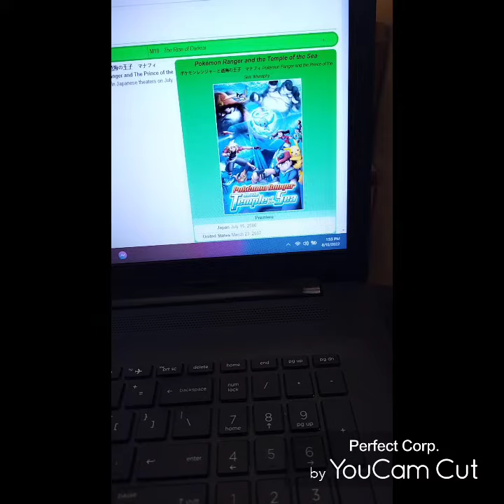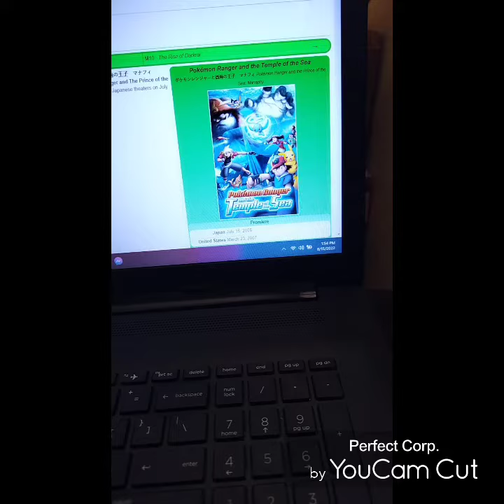Pokemon Ranger and the Temple of the Sea Movie Review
This is my movie review on Pokemon Ranger and the Temple of the Sea.